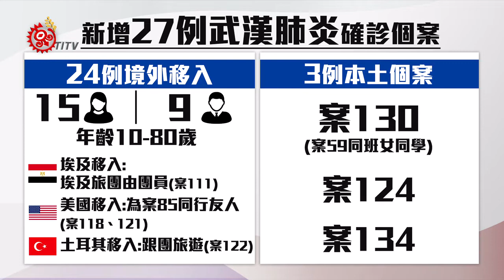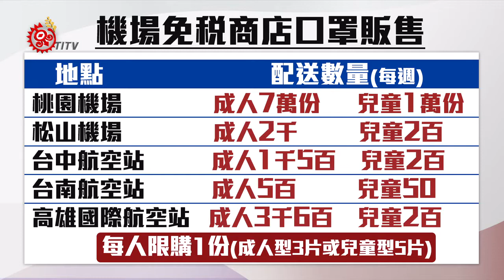武漢肺炎我增27列 24境外移入.3例本土 2020-03-20 IPCF-TITV 原文會 原視新聞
中央流行疫情指揮中心20號，宣布新增27例武漢肺炎確診個案，其中24例來自境外移入，3例本土個案。境外移入感染對象為15女9男，年齡介於10多歲到80多歲，曾前往美國、法國、日本與土耳其等國家，當中8人有多國旅遊史。

指揮中心進一步指出，武漢肺炎影響範圍不斷擴大，全球確診病例數，近期快速增加。為了降低國際旅遊感染風險，指揮中心宣布全球旅遊疫情升至第三級警告，呼籲國人非必要不要出國遊玩。副指揮官陳宗彥表示，由於機場端已採取旅客分流，及加派防疫專車數量，讓邊境檢疫速度更順暢。

另外，從21號零點開始，指揮中心將配送國內5處機場口罩，在特約商店進行販售，提供入境旅客使用，且購買紀錄都會登錄在實名制系統，維持1人7天3片機制。

根據統計，目前國內累計135例確診個案，分別為102例境外移入，及33例本土個案，20號有1例確診死亡個案，28人解除隔離。由於境外移入個案數增多，指揮中心表示，會再強化邊境檢疫措施。